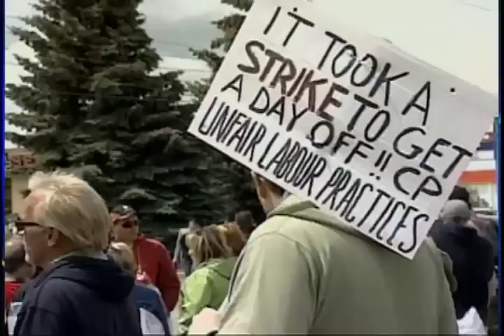CP Rail Strike Day 3 - CTV Lethbridge - May 25/12